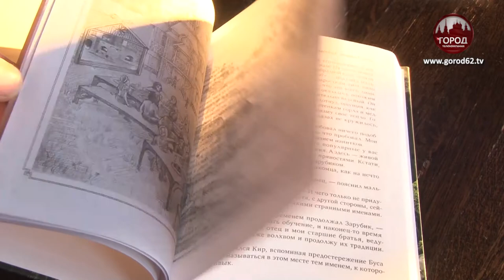ФЭНТЕЗИ И ВЕРА В СЕБЯ